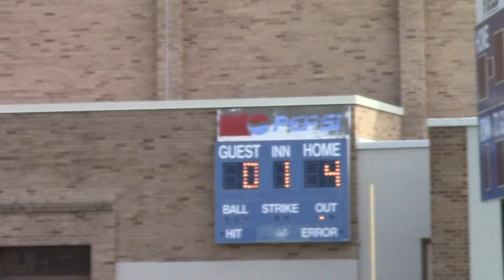2017-05-25 Benn Single - 2:22, SB, Scores